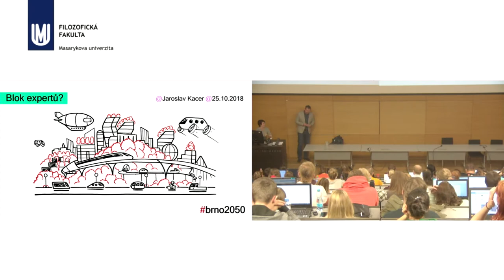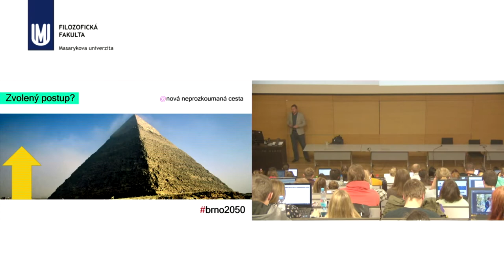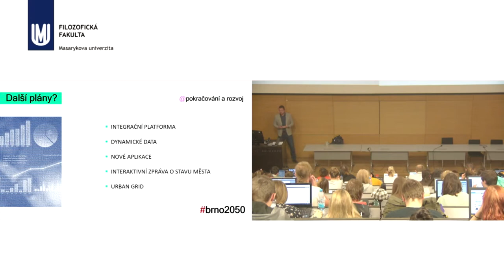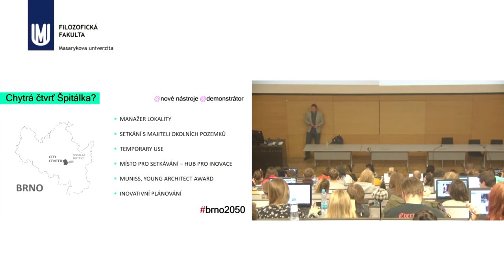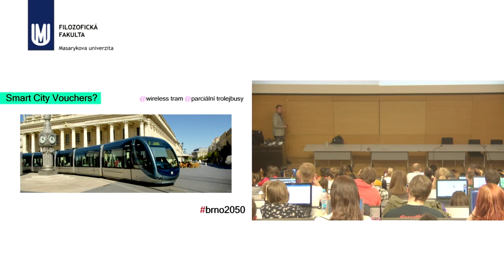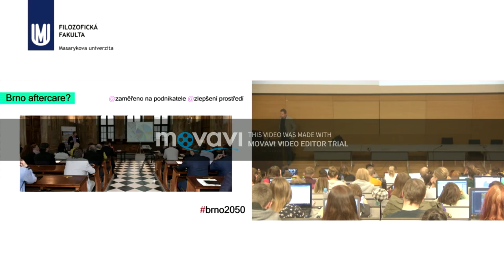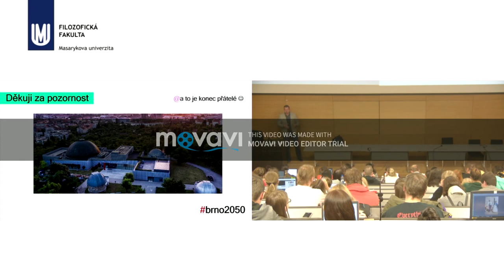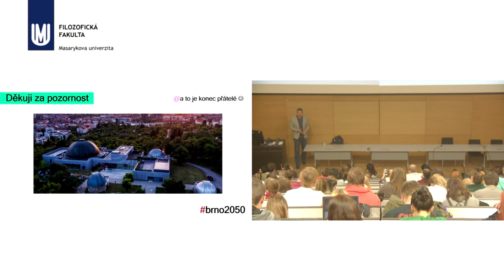Jaroslav Kacer: Brno - Smart City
Blok expertů: 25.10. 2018 Jaroslav Kacer: Brno - Smart City